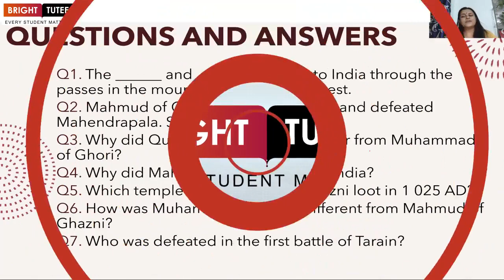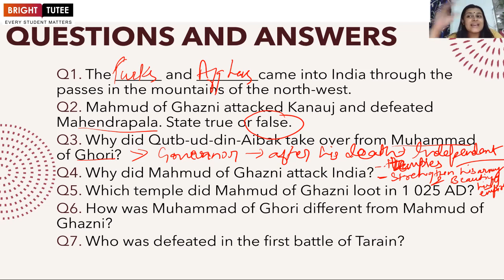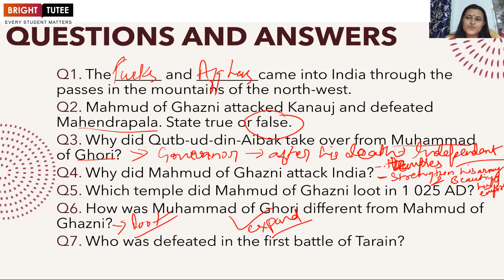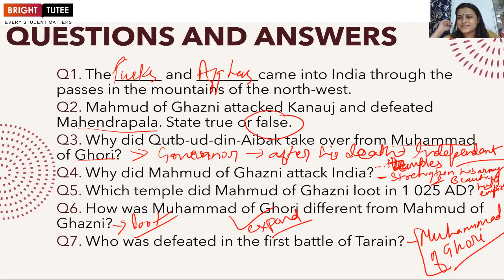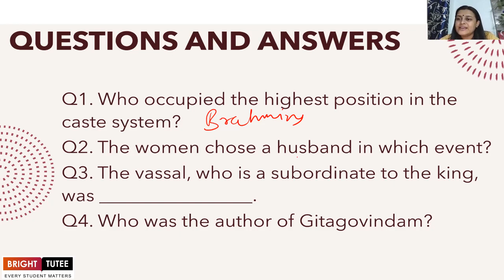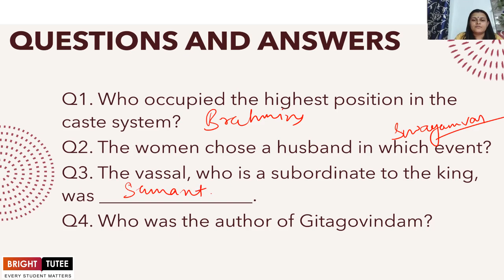02 2 The Turkish Invasions of India, Society, Economy and Religion in North India Part 2